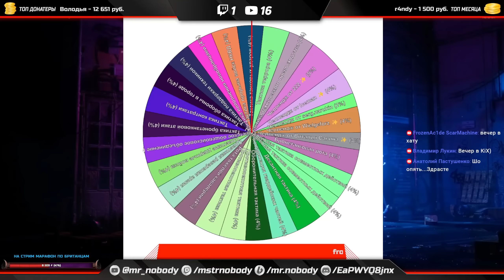COH2 ● ЕСЛИ ДОЖИЛ ДО ИС-а ЭТО УЖЕ ПОБЕДА / БОИ 1x1, 4x4 🔞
0:00:00 - БОЙ 1x1
0:32:28 - БОЙ 4x4

🔧 Конфигурация ПК:
✅ Процессор - AMD Ryzen 9 5900x
✅ Видеокарта - RTX 3070 Ti Asus Tuf Gaming
✅ Материнка - MSI B550 MAG Tomahawk
✅ Оператива - Kingston DDR4 3200 FURY Renegade CL16 32GBx4
✅ Камера - Logitech C920
✅ Монитор - MSI Optix G27
✅ Наушники - Aula Razorback Gaming Virtual 7.1
✅ Мышка - SVEN RX-G940
✅ Клавиатура - MSI DS4100